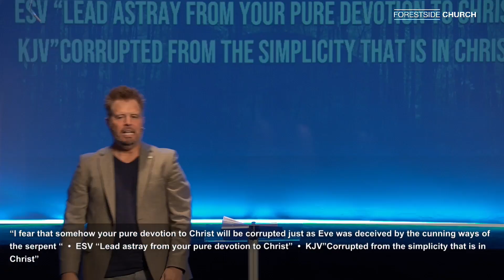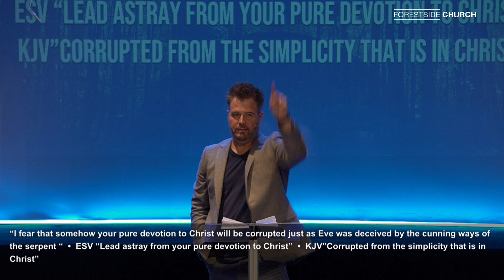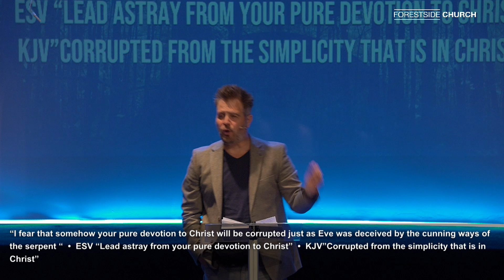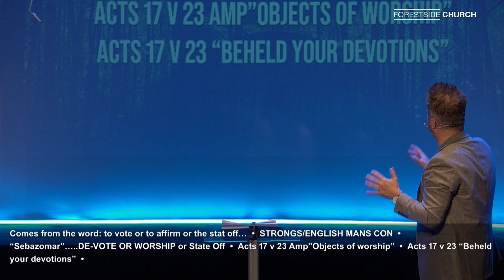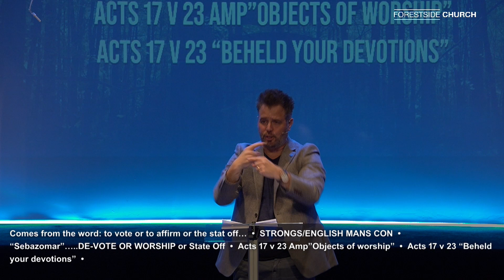The Tree Of Right And Wrong | Pastor Samuel JH McIlwrath | 16.06.24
Catch up on the latest Sermon from Forestside Church

If you would like to know more about Jesus go

If you would like to know more about Forestside Church go